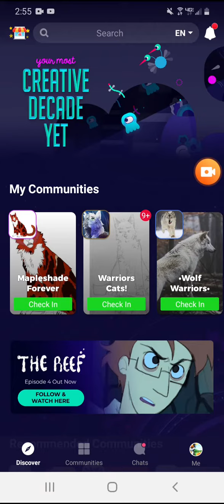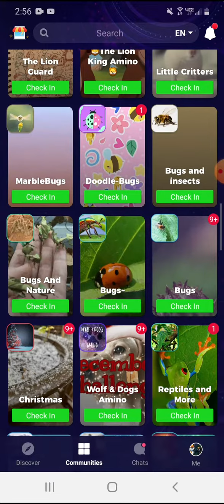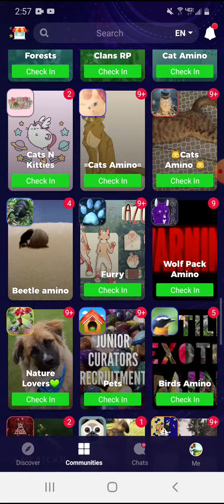Join my 3 aminos pls.